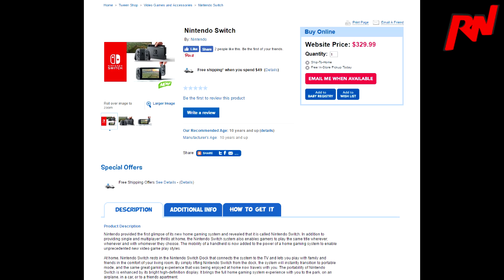XBOX 15 ANOS : A HISTÓRIA DO CONSOLE E PREÇO DO NINTENDO SWITCH PODE TER SIDO REVELADO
ADIQUIRA SUA SKIN NA TFARTS:

TF Art's Skins. Há 5 anos no mercado.
Skins para Xbox One, PS4, Xbox 360 Super Slim, PS3 Slim e Super Slim.

Skins de alta qualidade é na TF Art's Skins.

XBOX LIVE: BLOGRALE

STEAM :leonardogcastro

Aquele Abraço!

Leo.